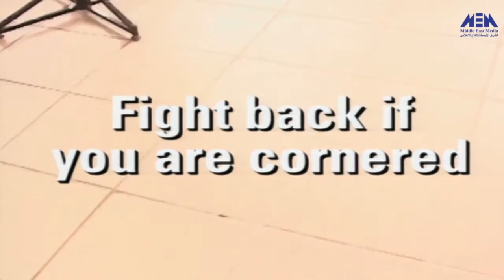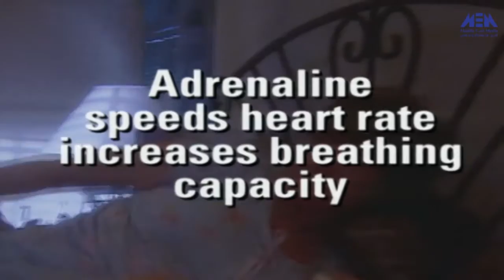قصه حقيقيه لص قاتل يقتحم منزل سيدة بمفردها ماذا فعلت